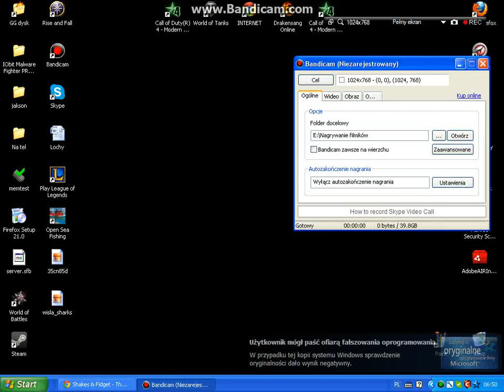Armia umarłych Lochy 45 50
Lochy Gildi Armia umarłuch s3 45/50